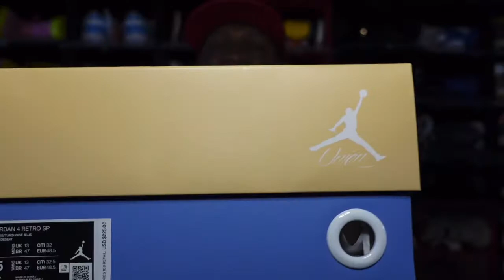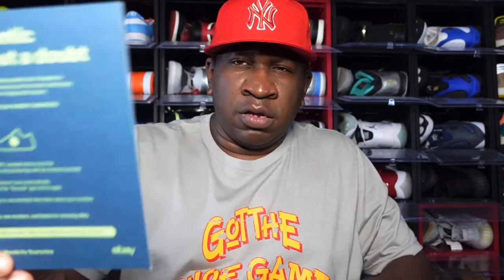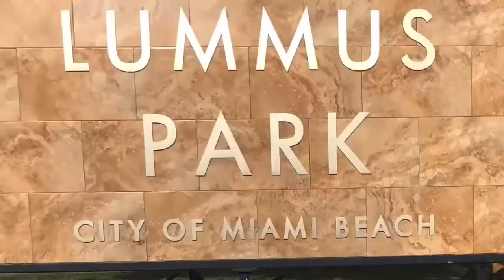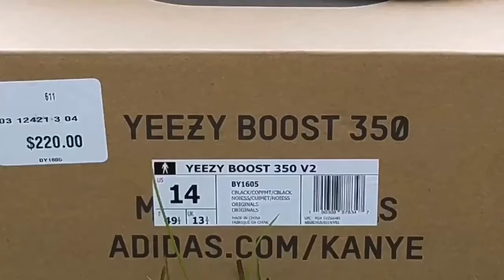UNION LA X Air Jordan Retro 4 "DESERT MOSS"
TitanicFeet Jack
190 Belle Terre Blvd. no. 2753

Size 15 in  Foamposites, Air Max, Jordan Retro 3, Jordan Retro 11, Yeezy 380, Kobe's

Releasing as part of the renowned retailer’s 30th anniversary festivities, the Union LA x Air Jordan Retro 4 “Desert Moss” brings back creative partners’ modified AJ4 from 2020. This pair is taken from a capsule dubbed “Tent and Trail,” featuring colors and materials inspired by outdoor gear from the 80’s and 90’s. The mid top carries an upper built with a blend of bright purple mesh and mustard yellow suede. Vibrant pops of turquoise land on the lower molded eyelets and heel tab, marked with Nike Air branding in a lavender hue. A stitched folly down tongue, yellow UN/LA tag and translucent TPU wings are carried over from the 2020 release. The sneaker is mounted on an off white polyurethane midsole with an aqua tinged Air sole unit under the heel. These retailed for $225.